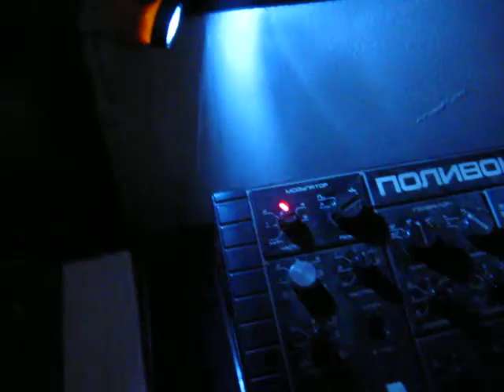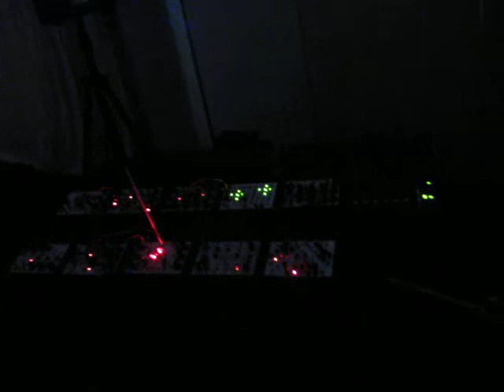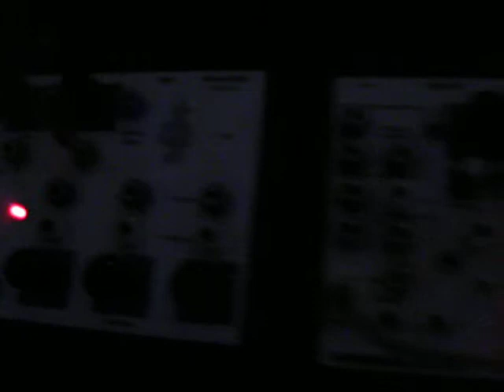Pavel Mikheev's Analog Synthesysers Installation.avi